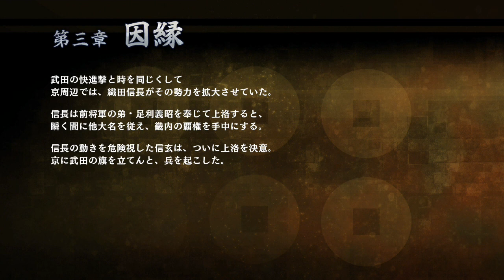[ 戦国無双 真田丸 実況 #04 ] シナリオ：第三章因縁 「武田信玄上洛戦」 一言坂の戦い～二俣城の戦い～三方ヶ原の戦い